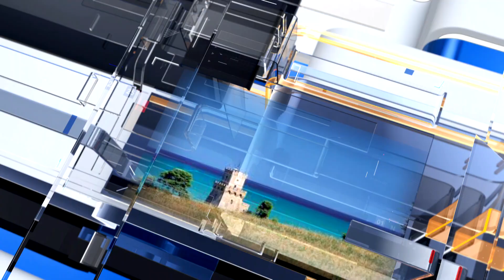METEO6 mercoledì 30 ottobre 2024